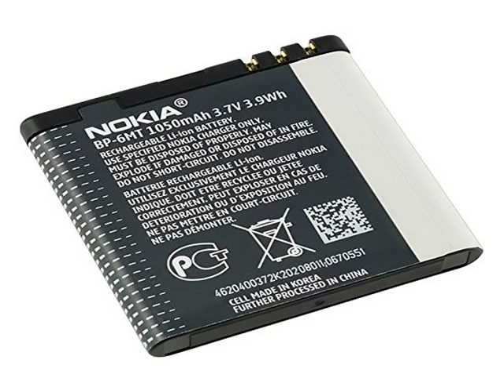2 x Nokia 6350 6110 6720 E51 N81 N82 5610 Standard OEM